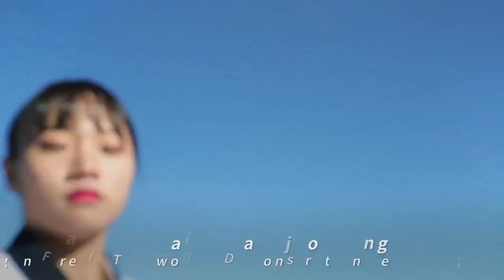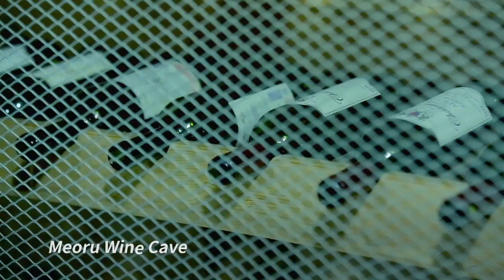아리랑TV [한국의 숨은 비경 '무주'편] 촬영 BEATYOU(빛유) - Hidden Attraction of Korea 'Muju' on ArirangTV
아리랑TV [한국의 숨은 비경 '무주'편] 촬영
BEATYOU(빛유)
Hidden Attraction of Korea 'Muju' on  ArirangTV